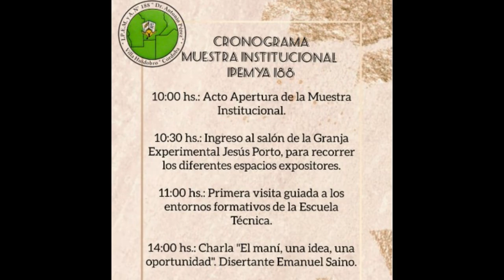LLEGA UNA NUEVA MUESTRA INSTITUCIONAL EN EL IPEMyA 188 Charla Mani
El próximo jueves desde las 10 de la mañana comenzará una nueva edición de la muestra anual institucional del colegio. Este año los alumnos mostrarán lo producido en los talleres y además habrá una charla sobre producción de maní. Compartimos los testimonios de la directora Silvia Suarez y los docentes Laura Capriolo y Juan Eula que nos brindan todos los detalles de esta actividad.